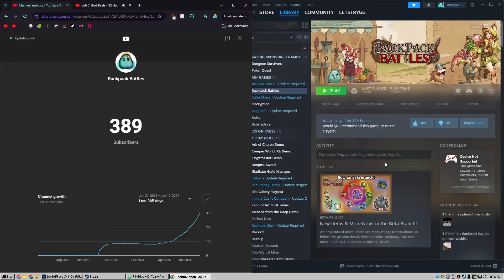Quest for Master Reaper, Part 3 - Backpack Battles S2E157